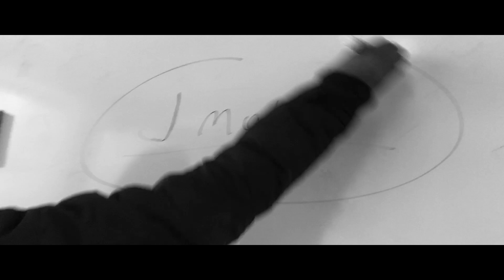Shall I Stay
tung video va?...